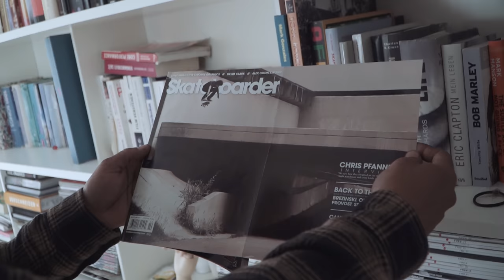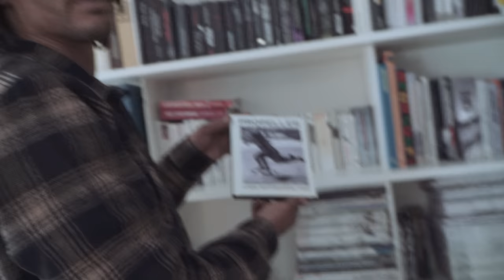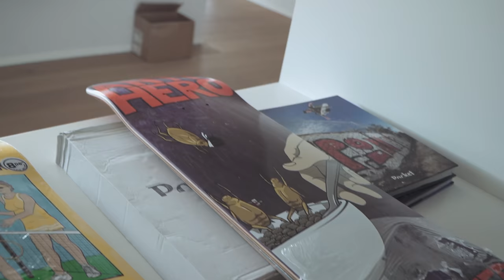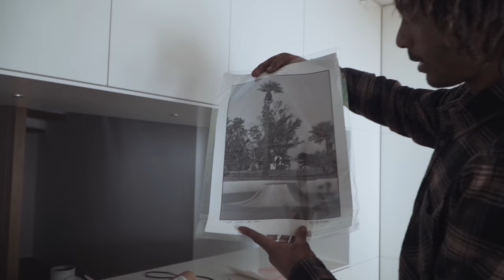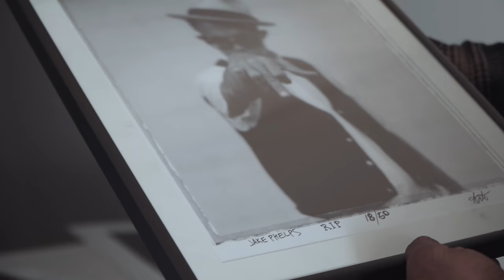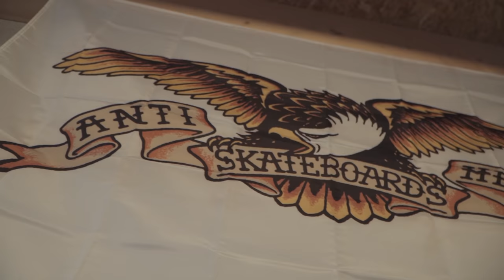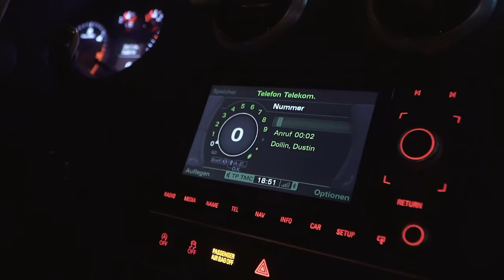Followed: Chris Pfanner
Follow our day with Chris Pfanner through Nuremberg, Germany, his city of choice. We start the day looking at some of his treasures, catching the rabbits with his kids, skating a local park before we take it to a DIY, and wrap things up at 101 Gallery. Everyone loves Chris, he is just a positive-vibes-spreading man, an overall good human. Watch his episode and you will know what we are talking about. It was such a fun day. Happy to take you boys & girls with us to re-experience it - enjoy.

Filmed & Edited by Bennet Rahm
Photos by Johannes Schön
Motion Graphics by Stephan Pöhlmann